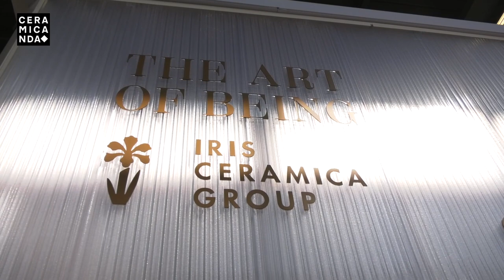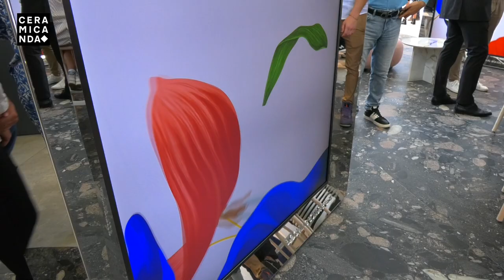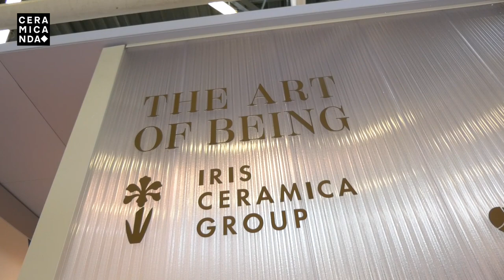IRIS CERAMICA GROUP_CERSAIE 2023